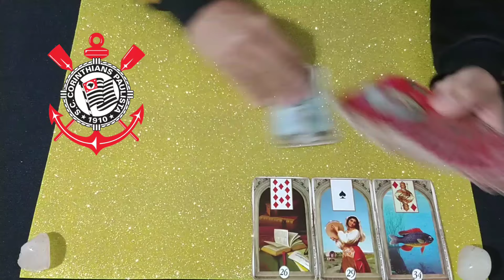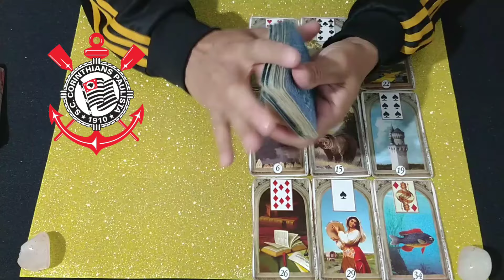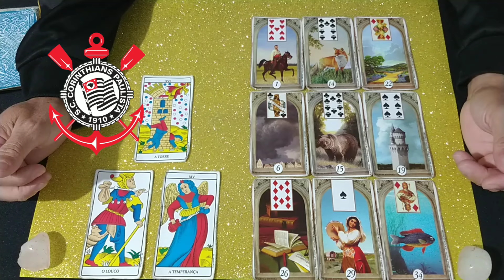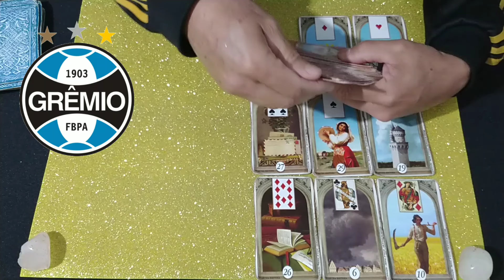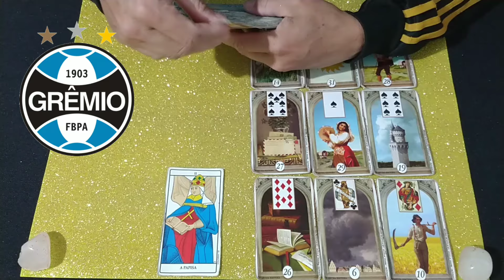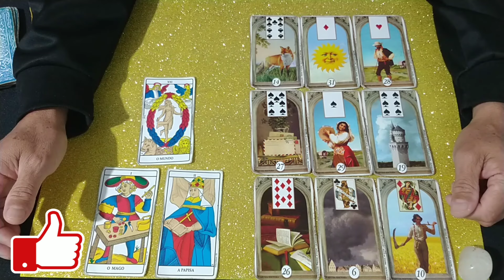COPA DO BRASIL CORINTHIANS X GRÊMIO TAROT REVELOU QUEM VENCE O JOGO DE IDA OITAVAS DE FINAL🔮